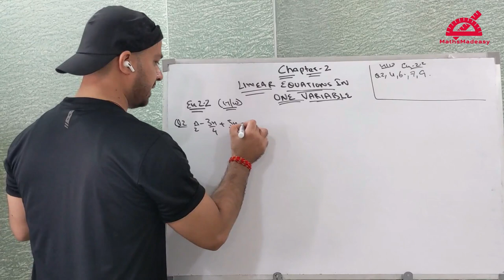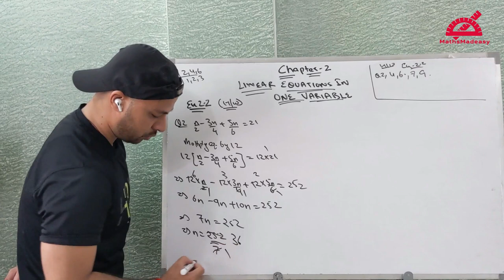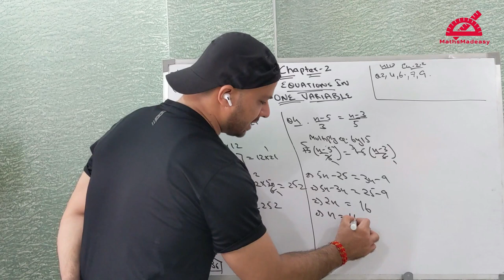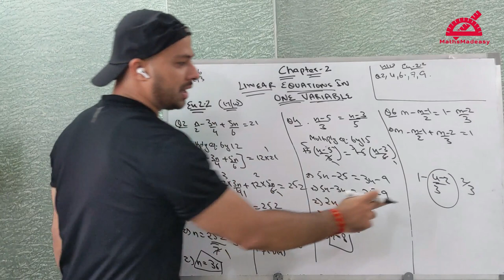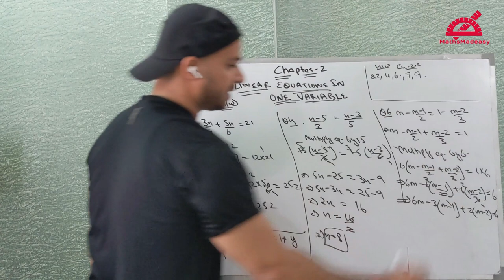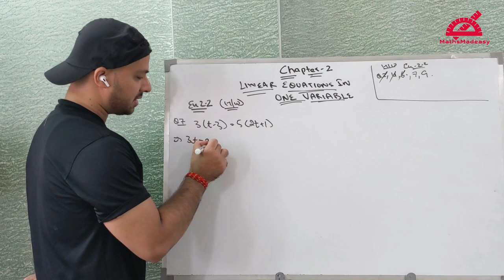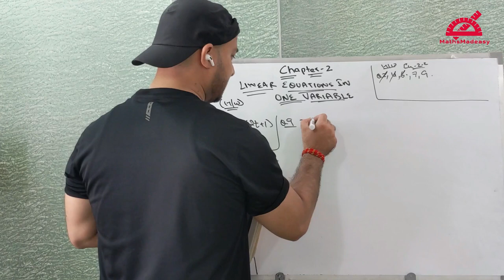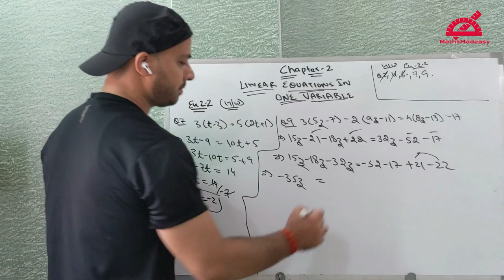Lecture #2 Homework Class | Linear Equations in One Variable | Exercise 2.2 | Chapter 2 | Class 8th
📚 𝐌𝐚𝐭𝐡𝐬𝐌𝐚𝐝𝐞𝐚𝐬𝐲 𝐇𝐨𝐦𝐞𝐰𝐨𝐫𝐤 𝐕𝐢𝐝𝐞𝐨 📝🏠 - "Solving Homework Questions: Linear Equations in One Variable" 🌟🔢

👋 Hey there, math superstars! 🌟 Welcome back to another exciting session on our 𝐌𝐚𝐭𝐡𝐬𝐌𝐚𝐝𝐞𝐚𝐬𝐲 YouTube channel! In this video, we're diving into the homework questions 📝📚 we provided in the last class on "Linear Equations in One Variable." 📏🔍

🔍 Let's Tackle the Homework: 🚀
Are you ready to showcase your problem-solving skills? 🧠💪 We'll be working through the homework questions from the previous class, providing you with clear step-by-step solutions! 🌟💡 Whether it's finding the value of a variable or solving equations, we've got you covered! 🧩🏆

🌟 Reinforce Your Learning: 🌟
This homework video is your chance to solidify your understanding of linear equations. 🌈💡 By working through these questions together, you'll gain the confidence needed to excel in your math journey! 🚀📚

📝 Homework Challenge Continues: 📝
Remember the questions we left for you to practice? 🌟💻 Well, we hope you took up the challenge because we'll also be discussing the solutions to those questions in this video! 🚀📝 Keep pushing your math boundaries and acing those equations! 🌟💯

🤝 Join Our Math Community: 🤝
🛎️🔔 Join our amazing math community where we support and learn together. 💻👩‍🏫👨‍🏫 Don't forget to leave your questions and comments; we love hearing from you! 🗨️💬

If you find this video helpful, give it a thumbs up, leave a comment to let us know your thoughts, and share it with others to help them excel in math too!

🌟 Together, let's conquer linear equations and unlock the amazing world of math!

0:00 Homework Class Starts
0:18 Ques 2
3:04 Ques 4
4:30 Ques 6
10:46 Ques 7
12:40 Ques 9